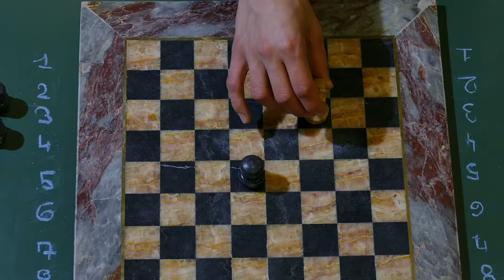Les Echecs - Les pions, les déplacements et les tactiques - InterCycles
Lucas et Noah, collégiens et grands passionnés d'échecs vous proposent une première approche des échecs: types de pièces, déplacements et premiers coups tactiques, venez vous initier grâce à eux!

Retrouvez-nous sur Facebook, Snapchat, Instagram, Linkedin, Twitter et Discord !